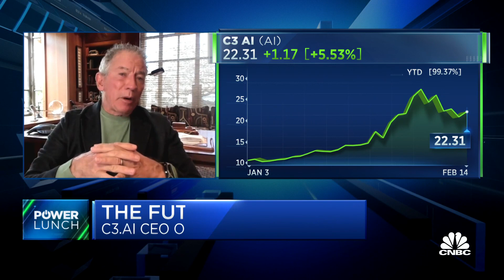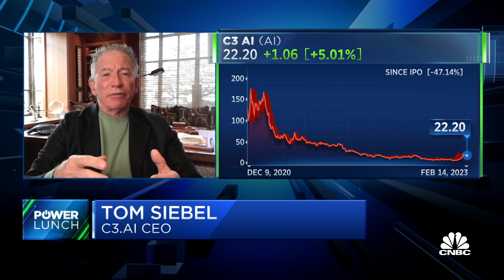The Googles and the Microsofts look like partners to us, says C3.ai CEO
Tom Siebel, C3.ai CEO, joins 'Power Lunch' to discuss ChatGPT and what he sees as the future of artificial intelligence.